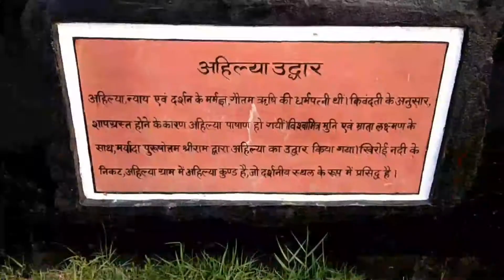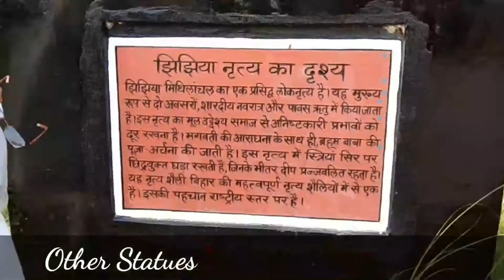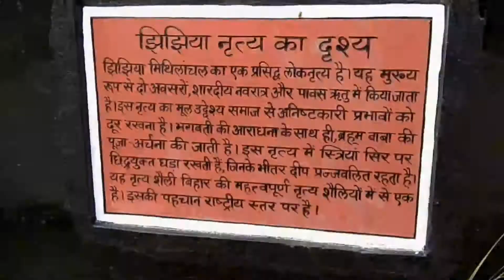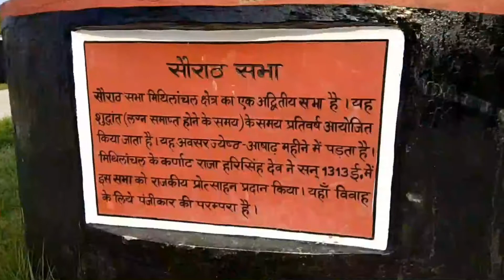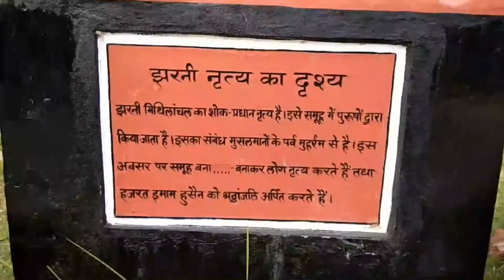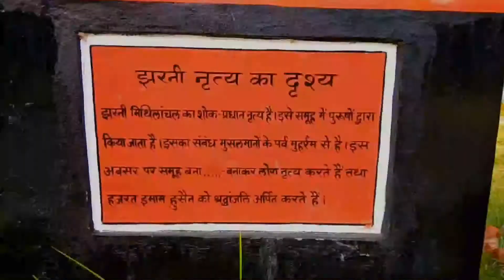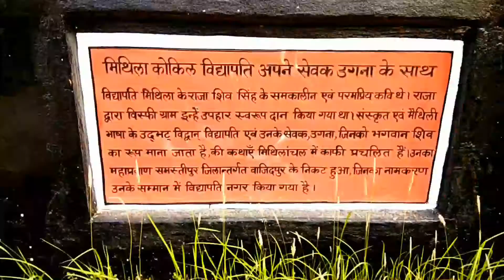Exploring Darbhanga museum........ Let's move on Darbhanga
Hi guys,we have just came to YouTube and started vlogging so,appreciate us and we'll make a video on exploring museum from inside if we'll get 150 likes on this video so,if u guys want that video then press the like button,subscribe our channel press the bell icon,share this vlog on WhatsApp & comment that why you all like to explore the museum from inside. & Let's move on.